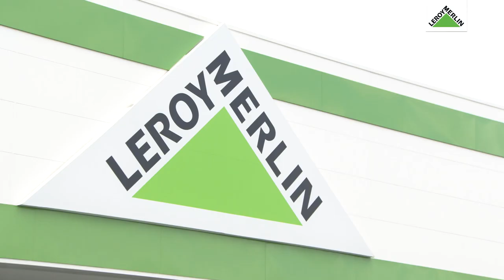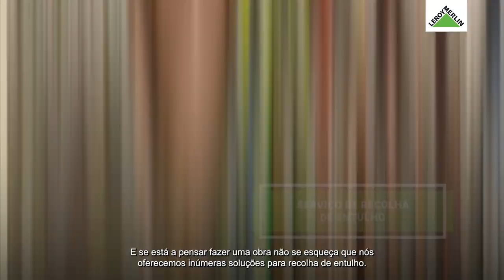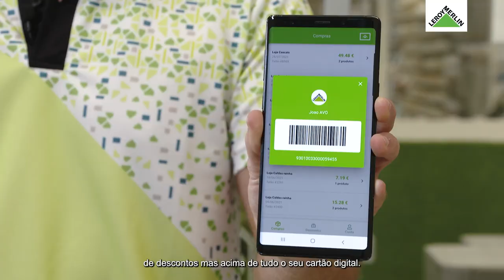Serviços e Vantagens PRO | LEROY MERLIN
Conheça alguns dos serviços que a LEROY MERLIN disponibiliza aos Clientes Profissionais e descubra todas as vantagens do Cartão da Casa Profissional.